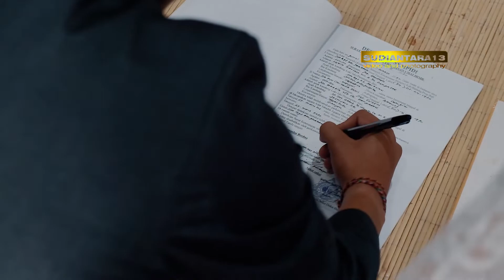Video Highlights Wedding Cinematic Gus Ari + Dayu Candrika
Sudiantara13 Bali, Photo and Video Production based in Bali...
Best Professional Photography and Videography service customized with your budget...